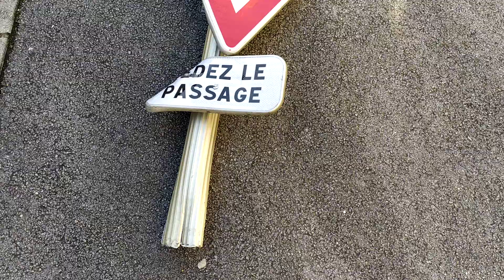JE PAYE MON BONUS